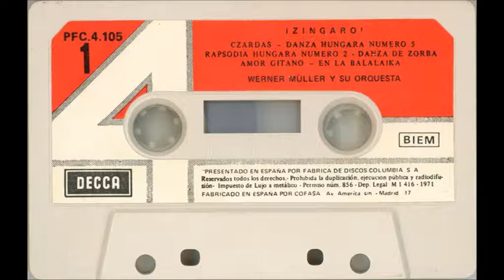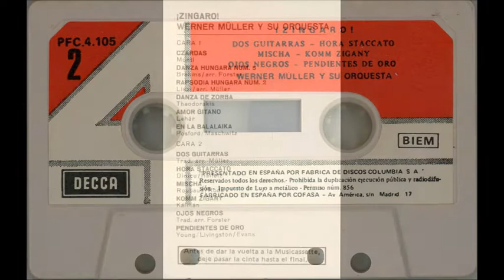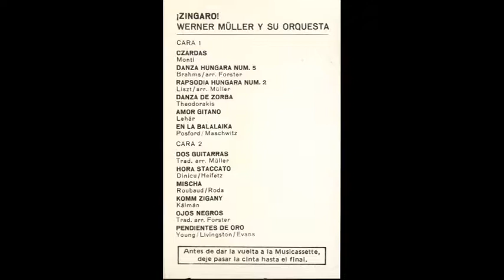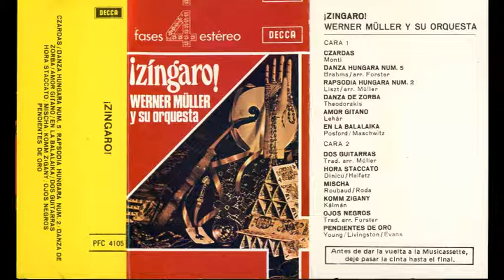WERNER MÜLLER Y SU ORQUESTA - ¡Zíngaro! - phase4stereo - MC 1971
Musicasete fase4estéreo publicada por DECCA en España en 1971 (de una edición en UK de 1966)

Contenido:

Cara 1
00:04 Czardas   4´25
04:26 Hungarian Dance No.5   2´54
07:20 Hungarian Rhapsody No.2   4´18
11:37 Zorba's Dance  2´48
14:52 Gypsy Love  4´17
19:08 At The Balalaika  2´28

Cara 2
21:37 Two Guitars  3´10
25:11 Hora Staccato  2´05
27:17 Mischa  2´28
29:54 Komm Zigany  2´57
32:54 Black Eyes (Ojos negros)  3´22
36:14 Golden Earrings  2´58

Werner Müller , nacido en Berlín en 1920, fue un autor, compositor, director de orquesta y arreglista alemán de gran fama durante las décadas de 1950 y 1960 con su orquesta de swing, especialmente conocido en Japón.

En 1946 Müller tocó con la orquesta de Kurt Widmann en la banda más exitosa de Berlín. En 1949 Müller, con 30 años de edad, inicia sus actuaciones en la RIAS (*) de Berlín. Su éxito consistió en hallar la fórmula de un «swing encadenado».

(*) Rundfunk im amerikanischen Sektor (en español, «Radiodifusión en el sector americano»), más conocida por sus siglas RIAS, fue una empresa de radio y televisión con sede en Berlín Oeste (entonces RFA) que existió desde 1946 hasta 1993. El servicio fue fundado por las tropas de la zona de ocupación estadounidense en el sector americano de Berlín.